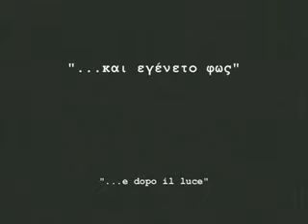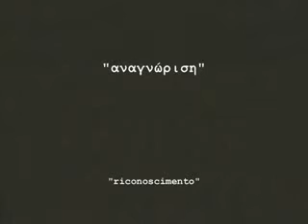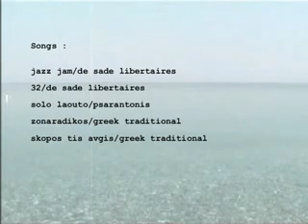AΚΡΙΤΑΣ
ΑΚΡΙΤΑΣ  AKRITAS(IL LIMITANEO)

DE SADE LIBERTAIRES

Rome/Athens2005

αφιερωμένο στο παππού Καζαντζάκη
και στο δάσκαλο Λογαρίδη